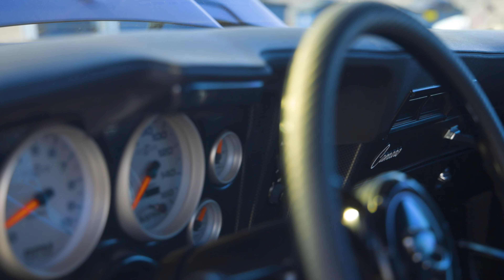LS Fest West 2022: Don’t Sleep On This Blacked-Out N8MARE Camaro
Ever know of a project car that seems to be nothing but hateful? John Goodby’s LS7-swapped 1969 Camaro certainly fits that bill, having put John through all sorts of headaches during the build. Now, the F-body is just something for other cars to worry about. Sweet dreams…